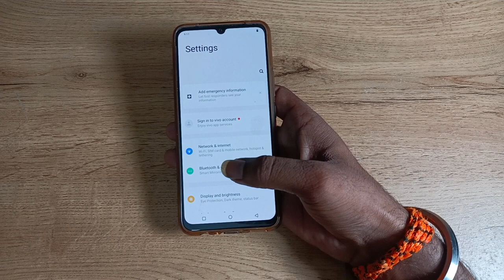how to on dark mode in vivo v20 se, dark mode on Kaise Karen